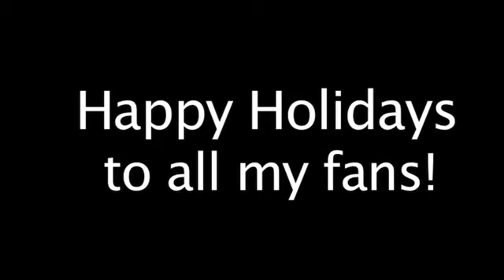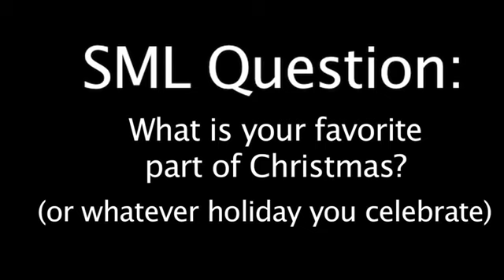Bowser's Christmas Problem